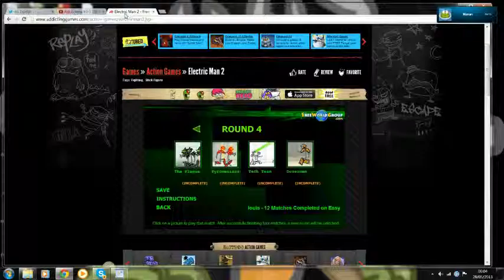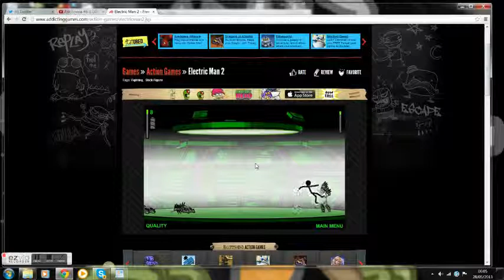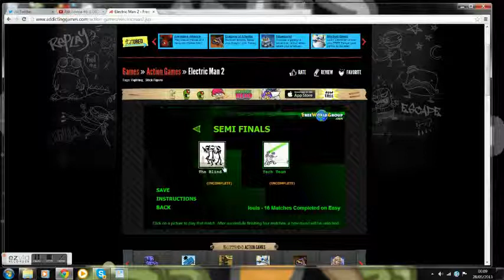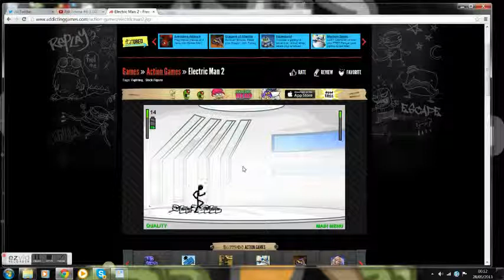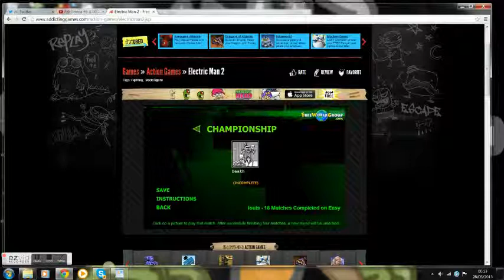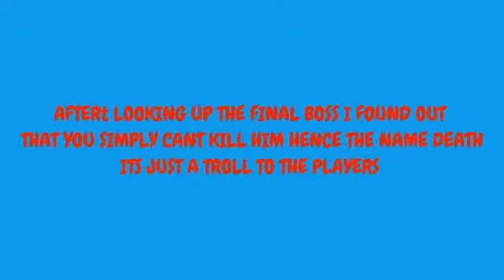ELECTRICMAN 2 FINALE